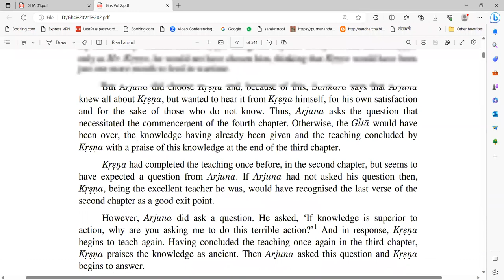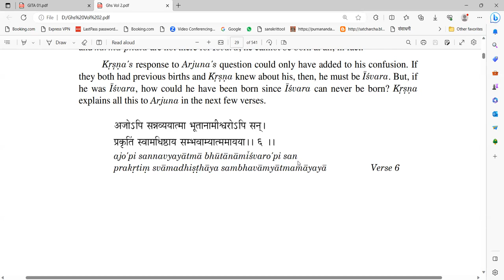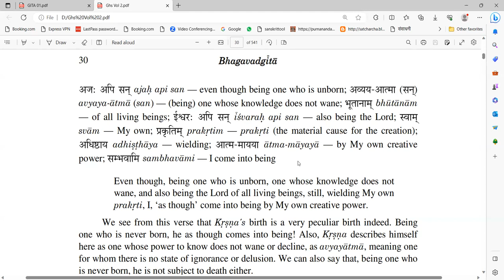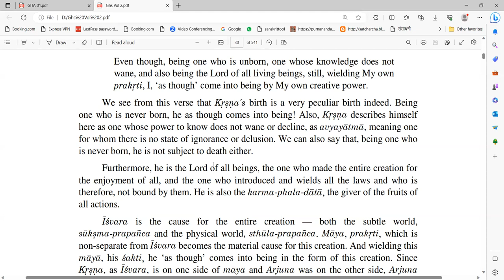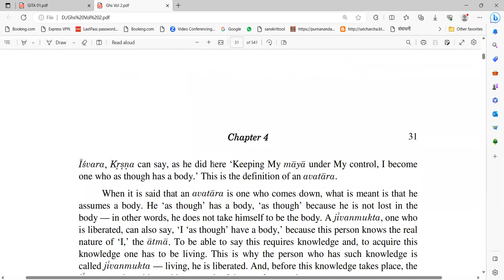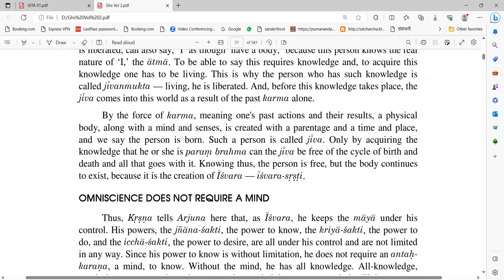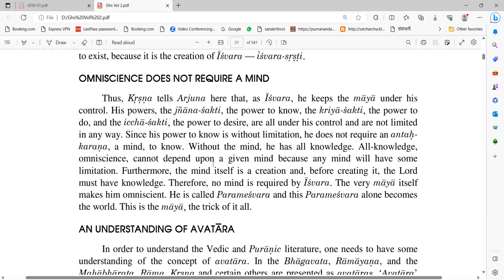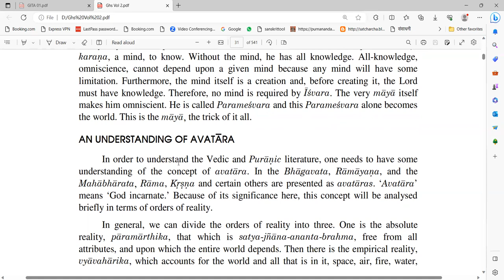139 Bhagavad Gita Home Study Course (Fourth Chapter)